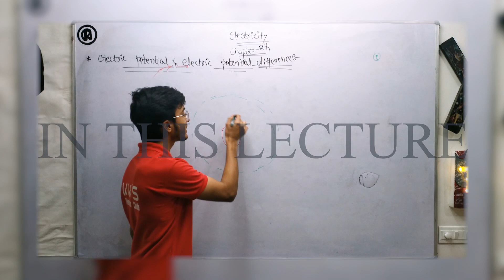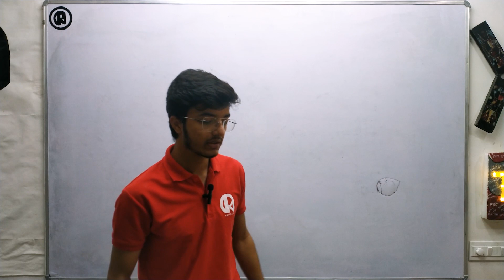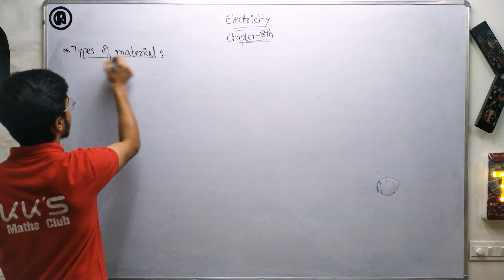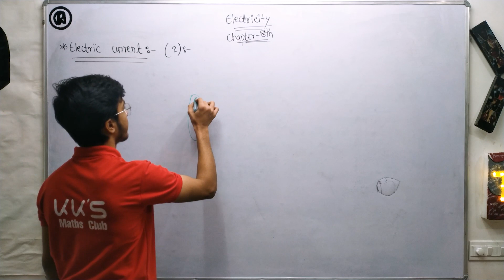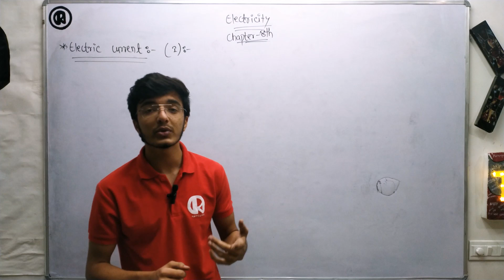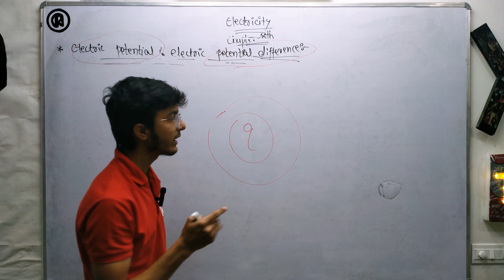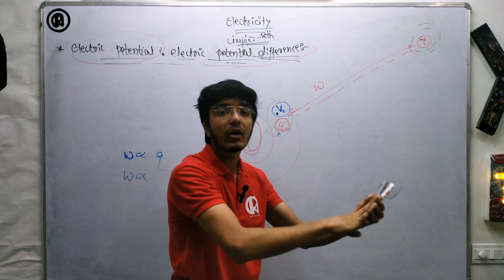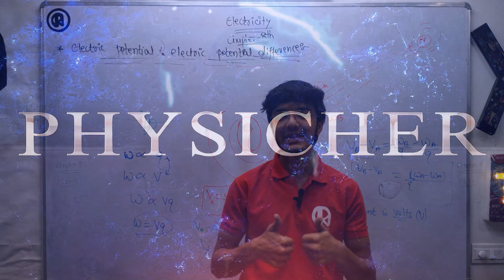Electricity : Class-10th{Lecture-2}[Electric current, potential & potential difference] |NTSE||CBSE